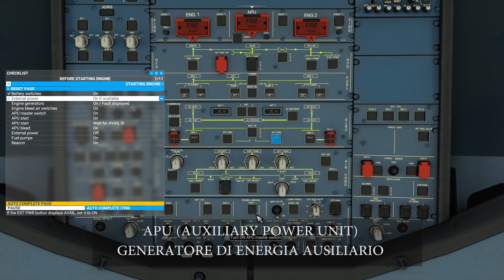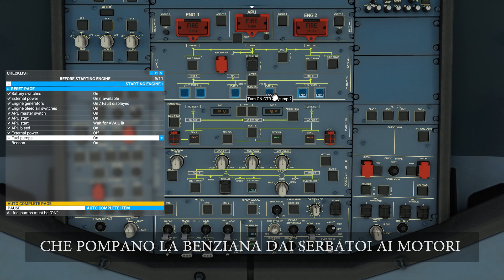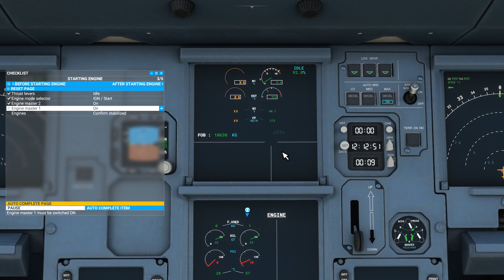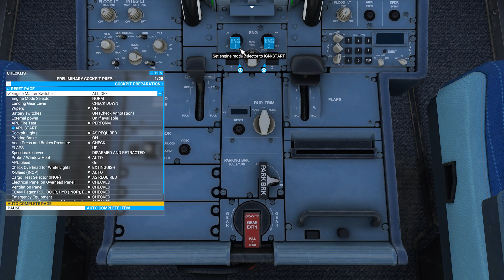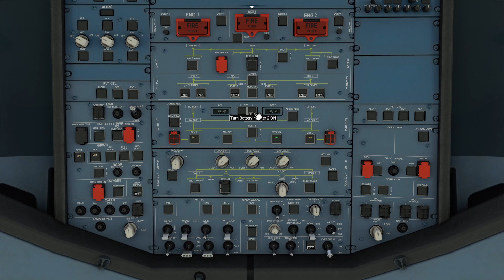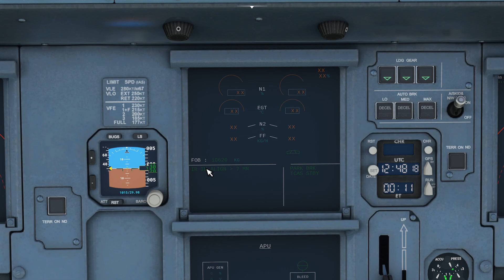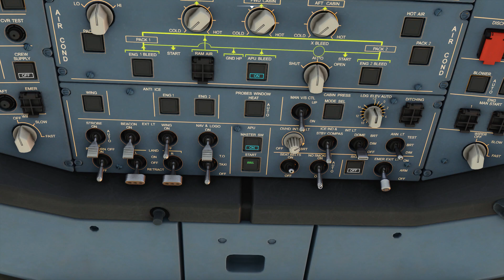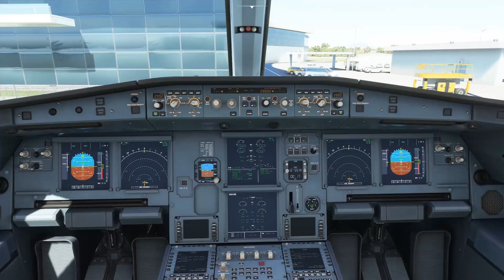Tutorial Accensione Airbus A320neo e A32NX by FlyByWire | MFS2020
Ciao ragazzi, oggi vediamo come accendere l'Airbus A320neo di default e l'add-on di FlyByWire vedendo quali sono le differenze tra i due. L'add-on realizzato dal Team di FlyByWire, sblocca varie funzionalità e migliora l'avionica dell'aereo portandolo ad un livello di realismo quasi perfetto.

Scrollate in giù fino alla sezione Download, poi premete sul link "download stable release here". Infine trascinate la cartella A32nx nella cartella Community.

00:00 Saluti
01:27 A320neo
11:32 A32nx

►Spec PC:
►GPU: Rtx 2080ti
►CPU: i7 8700
►RAM: Corsair 32Gb 3200mhz

►Se ti è piaciuto il video lascia un "Mi Piace", se invece ti ha fatto schifo, lascia comunque un "Mi Piace" :)